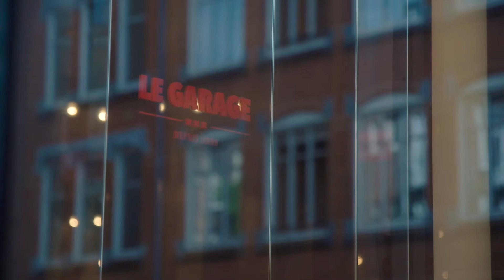Chardonnay en harder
Montaignan heeft een fles van hun chardonnay laten bezorgen bij Le Garage en chef-kok Philip Schuring gevraagd er een bijpassend gerecht bij te maken. Het werd harder met octopus, zwarte rijst, zeegroente en saus van gezouten citroen. Omdat het fijn-frisse, licht-romige en gulle van de Zuid- Franse chardonnay er zo mooi bij combineert.